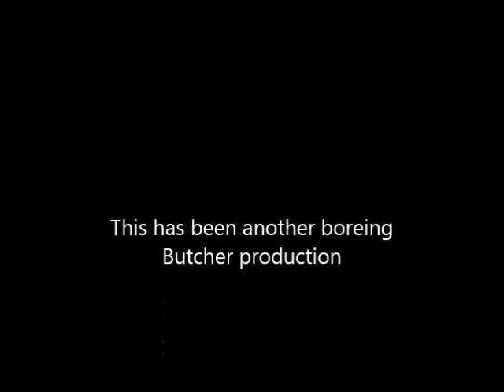Keepin warm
Wife was sure makin some noise upstairs fixin some fiddles.